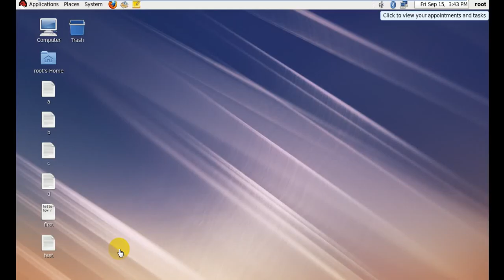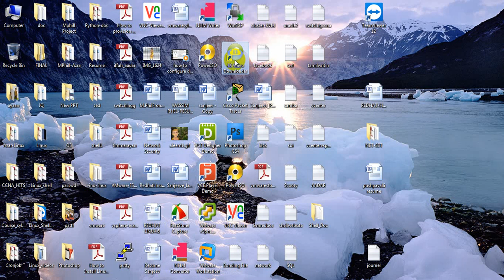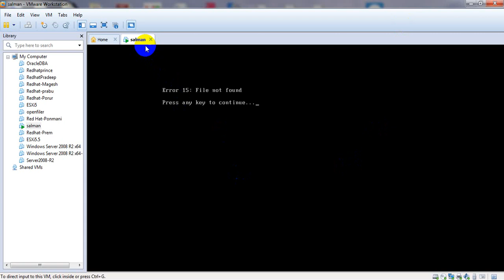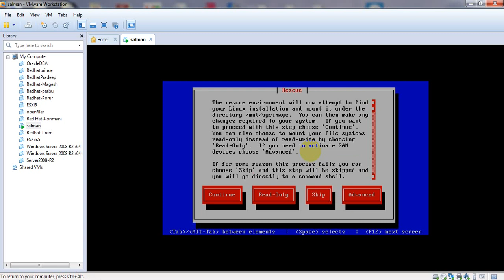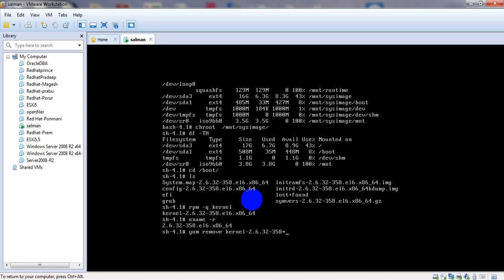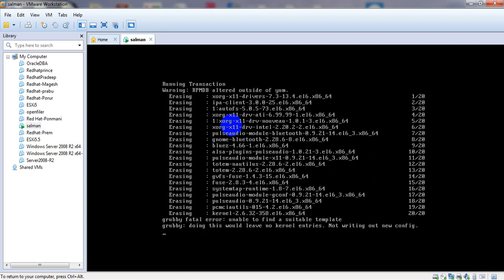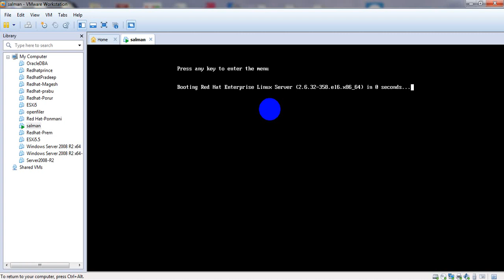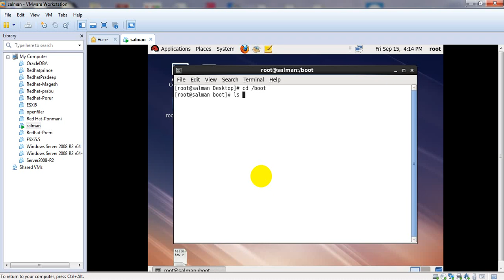kernel Management | PART 1 | Linux 2018 | Tamil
In this tutorial we are going to learn about where the Kernel files vmlinuz are available in case corrupted OR deleted how to solve the issue.